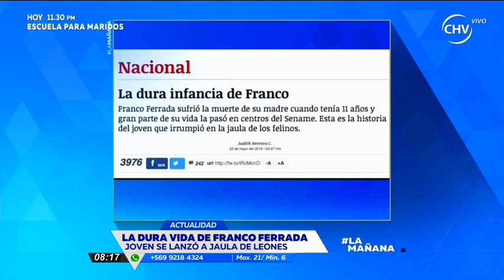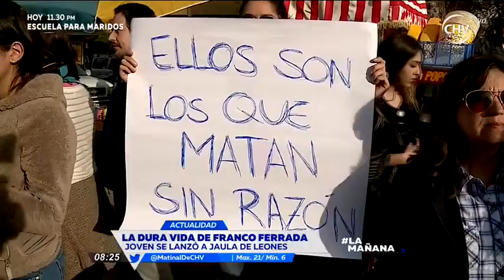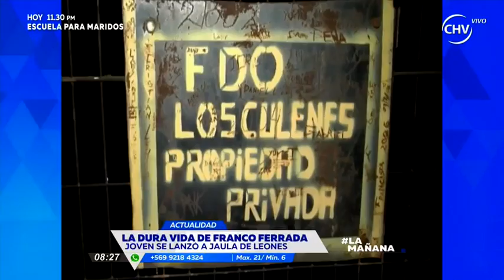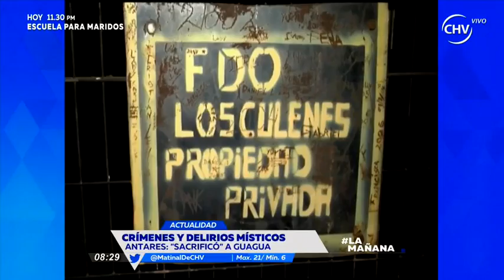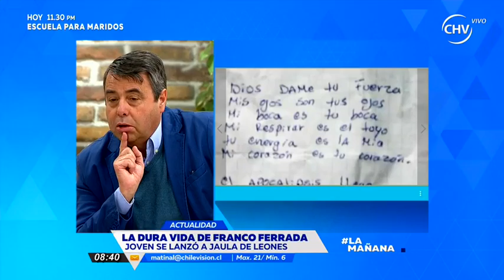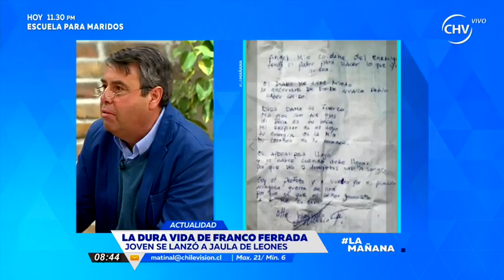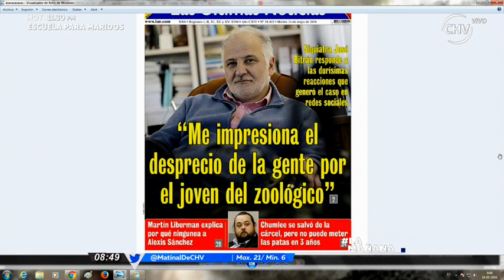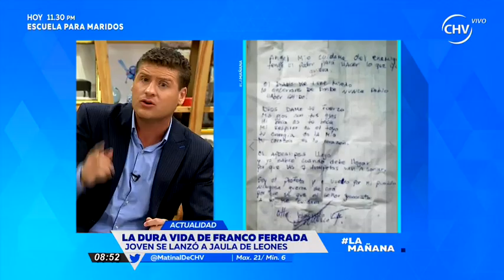Franco Ferrada: dura historia del joven atacado por leones - SQP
Su madre falleció y a los 11 años fue internado en el Sename. ¿Qué lo llevó a lanzarse a los leones?